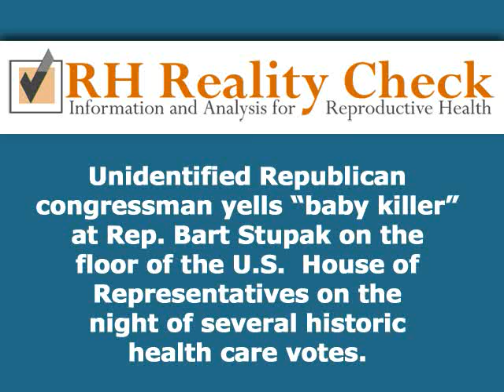Republican Congressman Calls Rep. Bart Stupak a "Baby Killer" on the Floor of the House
An unidentified Republican congressman yells "baby killer" at Rep. Bart Stupak (D-MI) on the floor of the U.S. House of Representatives on the night of several historic health care votes.